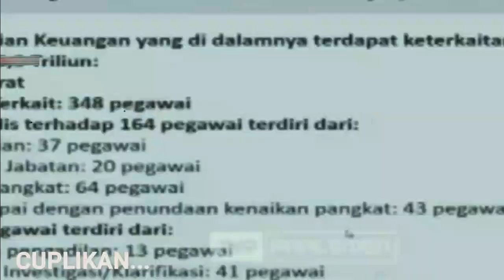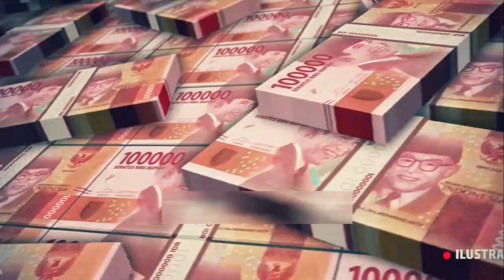Tak pandang bulu !! Mahfud md seret semua yang terlibat, srimulyani kaget ada nama orang ini